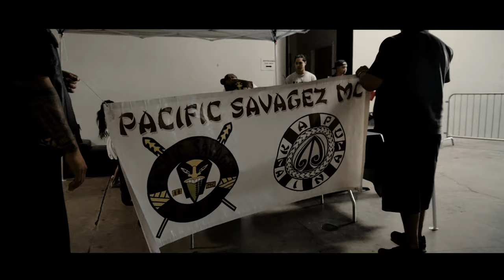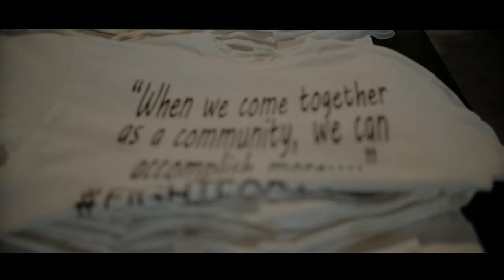CeeJay's Fight to Cancer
Street Symphony joins together with Pacific Savages MC and Bay Bizness MC to fundraise against Ceejay's fight to cancer. We would like to thank all the performers, vendors, and everyone who came out to fight for a cure!!

Shout out to Rayden for the video edit. (___alpha.a_)